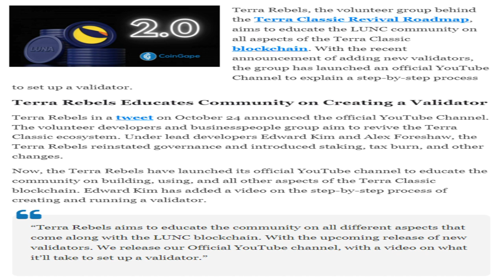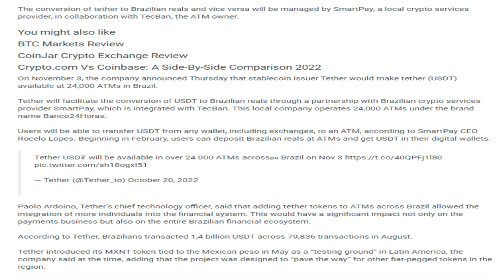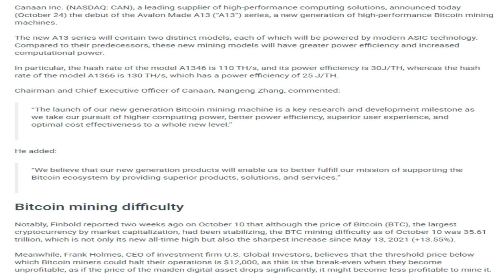Crypto news today | Shiba inu coin news today | Crypto market crash today | luna crypto coin news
25/10/2022| Cryptocurrency news today | Crypto news today | Crypto market crash today | Hindi | Cryptocurrency for beginners | luna crypto coin news

-Terra Rebels Educates Terra Classic Community On Becoming Validator.
-Shiba Inu Burn Rate Up 1493% For Last 24 Hours, While Only 147M Shib Burnt Past Week.
-Shiba Inu (SHIB) Overthrown By Floki Inu (FLOKI) And The Hideaways (HDWY).
-3.2B Terra Classic Burnt In A Week, 168M By 0.2% TAX, As Total LUNC Burns Surpass 22B.
-Binance-linked blockchain hit by $570 million crypto hack.
-Tether USDT To Be Available From 24,000 ATMs In Brazil.
-NFTs Can Be Considered Property, According to Singapore High Court Ruling.
-Canaan launches two new Bitcoin mining machines.
-FTX to Compensate API Phishing Victims With as Much as $6M.
-Crypto Exchange Bit2Me Acquires Software Development Company Dekalabs.
-Israel's Main Stock Exchange to Launch Cryptocurrency Trading.